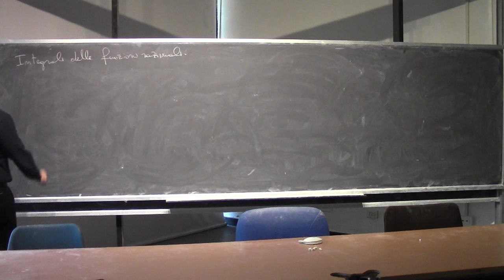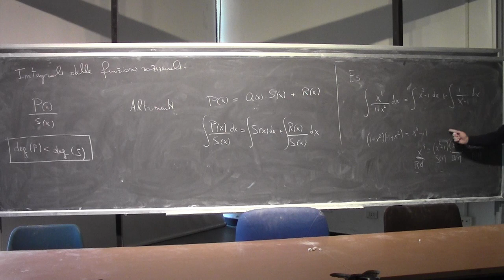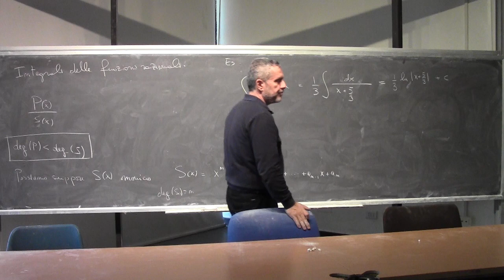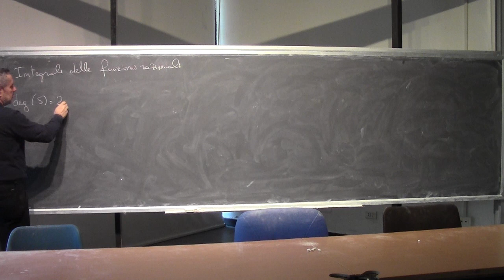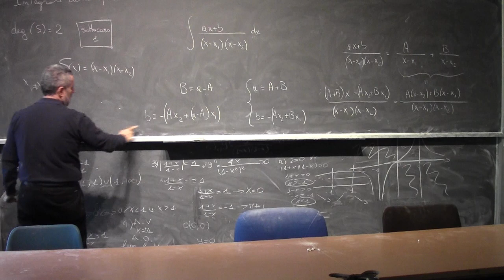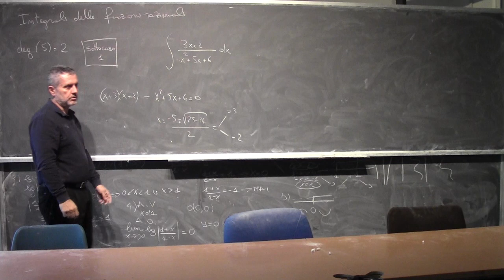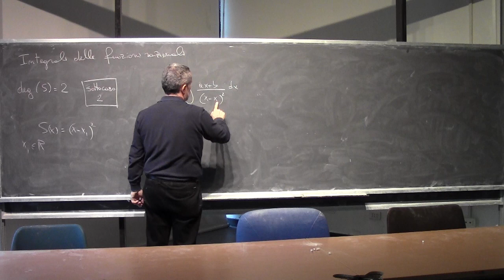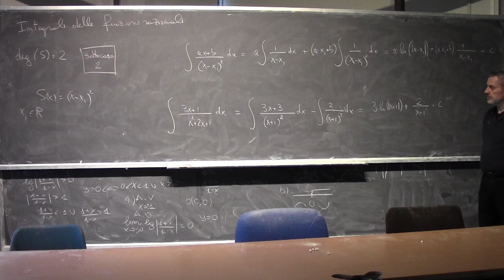Analisi Matematica I Lezione 36a